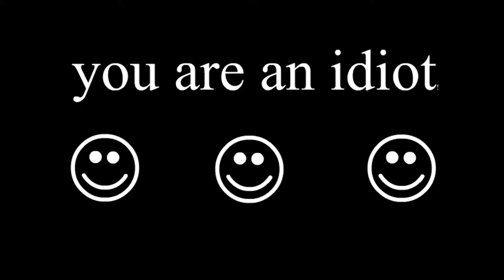You are an idiot! (SCENAR10 REMIX) [*Epilepsy Warning!]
Hello.
I'm SCENAR10 (scenario).
This time, I remixed "You are an idiot!".